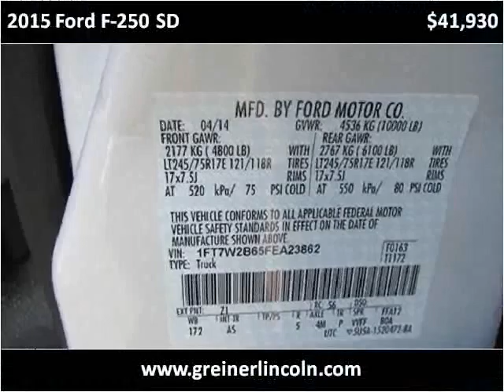2015 Ford F-250 SD New Cars Used Cars Casper New & Used Car